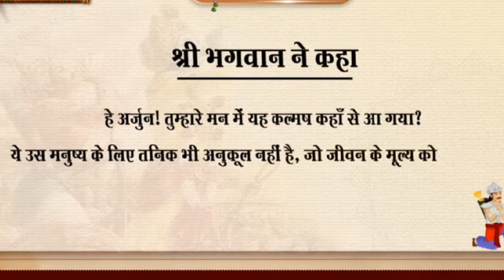Isse Sbko Dar Lgta Hai | How To Overcome Fear | Hindi Motivational Video | Achieve Success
Vivek Bindra:
Follower of Bhagwad Geeta and spreads awareness for the same.
Tough guy, Business minded.
His videos motivates alot from business perspective. I reapeatedly watch his videos. Most of the Business things you will understand by his youtube videos.
I don’t have any idea about his business funnel(6 months training)- please let me know if someone knows or attended.

His Areas of Focus:
a. Business Techniques to increase revenue.
b. Corporate patchup for his teams growth.

Entrepreneurs, who are facing problem in their business, follow his strategy of doing business. He is a very experienced industrialist, who is the owner of World’s most subscribed Entrepreneurship YouTube Channel with 8 million active subscribers on YouTube, shows his popularity among Entrepreneurs all over the World.

There are some other motivational speakers too. All try to motivate people in their own way. And I also appreciate all personalities. But Dr. Vivek Bindra is bestowed with the honorary title of ‘Think Tank of Asia’ by World Leadership Federation, Dubai, and many more respectable awards.

Those who know Dr. Vivek Bindra closely or follow him, they feel his influencing power. His aura of personality is speechless. He is actually spiritually advanced.

hindi motivational video by vivek bindra
hindi motivational